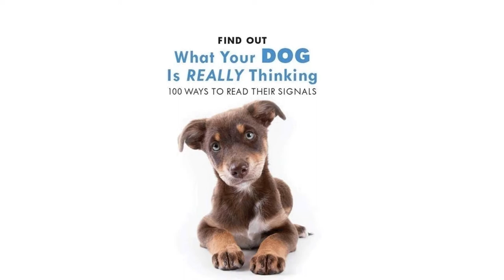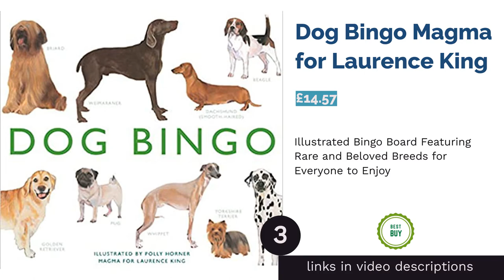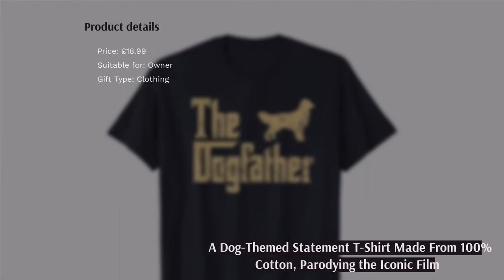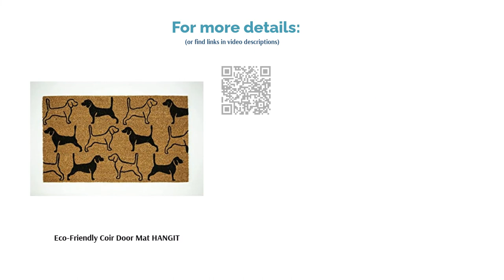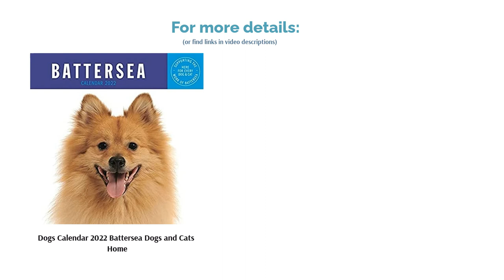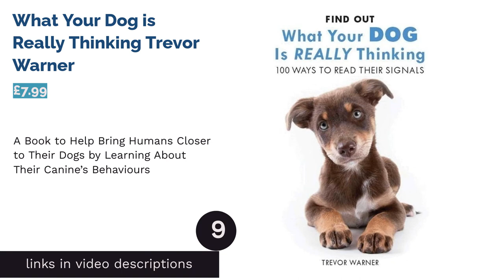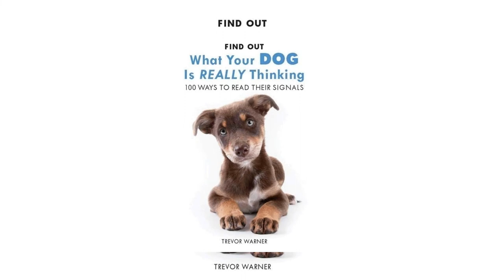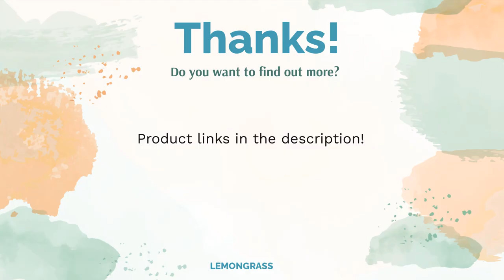🌵 10 Best Gifts for Dog Lovers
00:00 Introduction
00:49 #1 - 3D Cute Dog Coffee Mug RUIXIA (£21.99)
01:19 #2 - Dog Outfit Sewing Pattern Simplicity 2393 (£9.00)
02:09 #3 - Dog Bingo Magma for Laurence King (£14.57)
03:00 #4 - The Dogfather T Shirt Funny Gifts (£18.99)
03:42 #5 - Biodegradable Poop Bags and Holder Wild and Woofy (£12.00)

04:22 #6 - Eco-Friendly Coir Door Mat HANGIT (£19.98)
05:06 #7 - Dogs Calendar 2022 Battersea Dogs and Cats Home (£3.98)
05:49 #8 - Fig Sausage Dog Crochet Kit Knitty Critters (£12.99)
06:33 #9 - What Your Dog is Really Thinking Trevor Warner (£7.99)
07:24 #10 - Personalised Tea Coffee Mug 4GIFTSAKE (£13.49)
08:06 Ending

Choosing a gift for the dog lover or dog owner in your life doesn't have to be difficult. There are some brilliant dog-themed gifts out there, and some lovely treats that will enhance the relationship between pet and owner. Whether you're shopping for a dog parent or just an admirer of the canine species, we've got you covered.
This video rates and ranks 10 gifts every dog lover will adore and proves that a thoughtful present needn't be expensive. For Christmas, secret Santas, birthdays or even a wedding, we've found affordable, great value choices for die-hard dog fans including craft activities, stationery and items for the home, from John Lewis, Amazon and more.